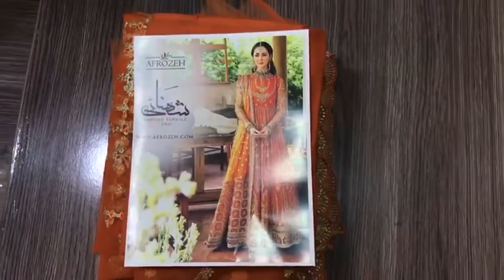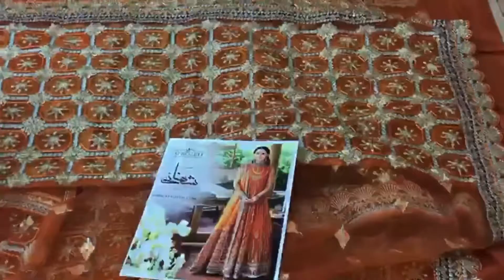Afrozeh Shahnai Beautiful Wedding Dress || luxury Collection 2021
Price 8000/-Pkr
Ex delivery